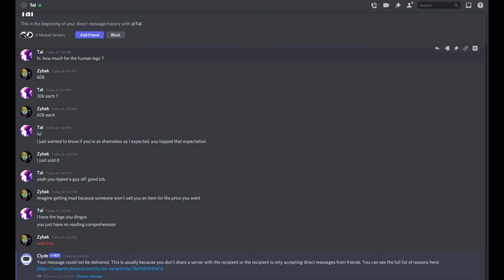Crowfall Shutdown Rumors - Crowfall Predictions, What The Game Needs, Project Atlas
Thoughts on the Crowfall MicroVentures leaks, what I think the future of Crowfall is, and what I think the game needs.